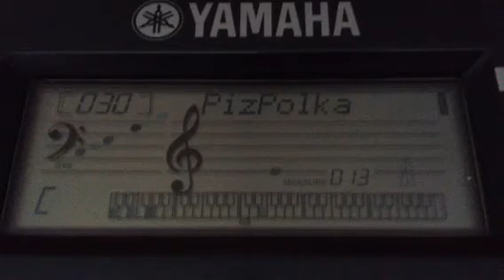Yamaha PSR-175 Pizzicato Polka